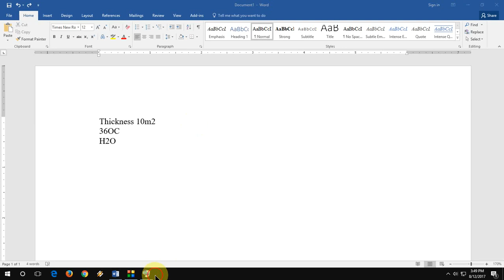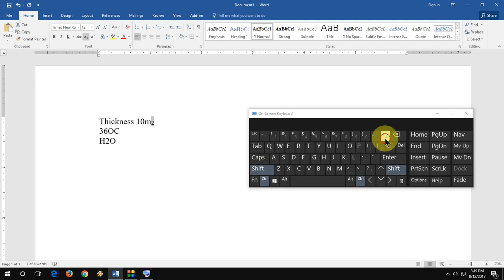Shortcut key to do Superscript & Subscript in MS Word-Hindi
How to do Superscript & Subscript in MS Word